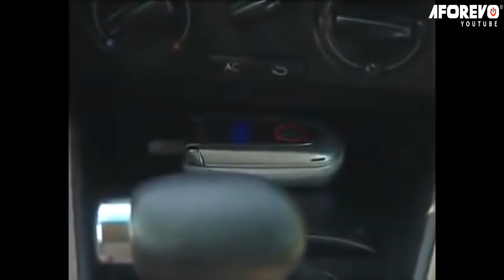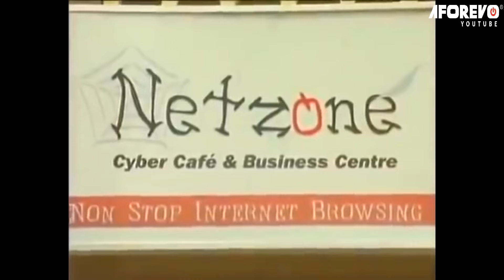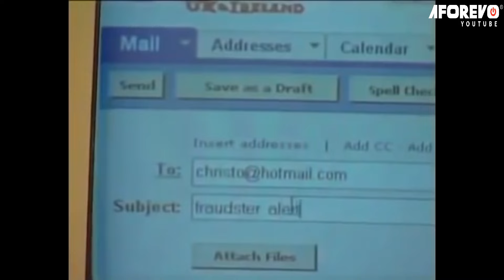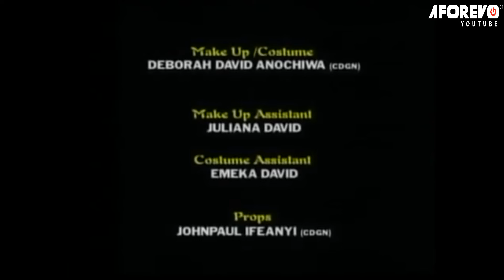NEVER YOU MESS WITH A WOMAN'S FEELINGS | RITA DOMINIC AND PAT ATTAH CLASSIC MOVIE | AFRICAN MOVIES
In This Nigerian Movie, Yemi and her friends planned to get back at her ex who has a habit of breaking girls heart by promising them marriage and dumping them at end.

CAST : Rita Dominic, Pat Attah, Oby Edozie